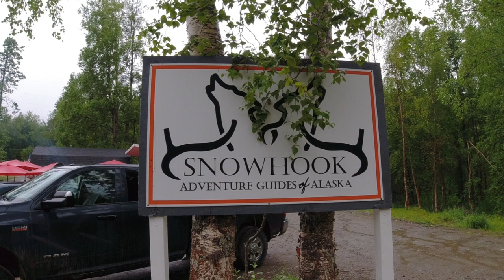Experience The Thrill Of Snowhook Dog Sledding In Alaska!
What an adventure! We took a short drive to Willow, Alaska to experience summer dog sledding at Snowhook Adventures.  It was incredible to meet the dogs that do the work and see them in action.